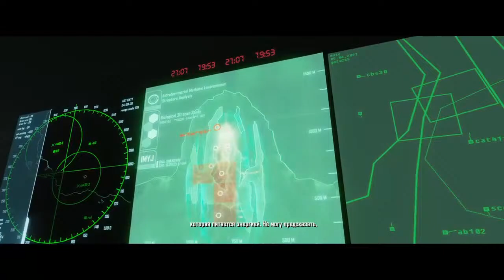Crysis Remastered. Прохождение ч3. Неужели Они среди нас?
Всех приветствую дорогие друзья, мы продолжаем проходить интересные игры и вот одной из них стала та самая.
Crysis Remastered - классический шутер от первого лица от Crytek возвращается с динамическим игровым процессом, режимом ""песочницы"" и захватывающими эпическими битвами.Простая спасательная миссия может стать полем боя новой войны с инопланетными захватчиками, которые оккупировали острова Линшань. Благодаря мощному нанокостюму игроки могут стать невидимыми, чтобы преследовать вражеские
патрули, или увеличить свою силу для уничтожения транспортных средств. скорость, сила, броня и маскировка нанокостюма помогут победить в любом бою, а благодаря огромному арсеналу вы сможете сами выбирать свой стиль игры для достижения невероятных результатов.

Залетайте в хардкорное прохождение фантастического мира Альтернативной Земли на уровне сложности офицер вместе с нами.